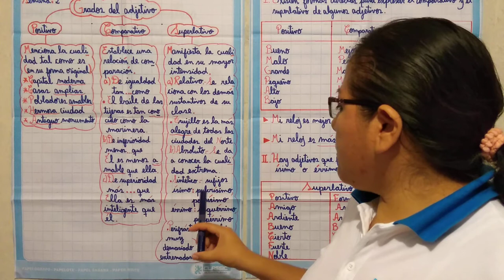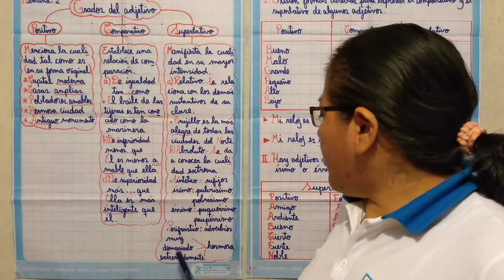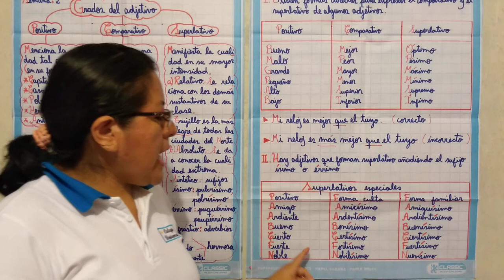LENGUAJE-SEGUNDO DE SECUNDARIA-SEMANA 2(16/06/20)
Tema: Grados del adjetivo.